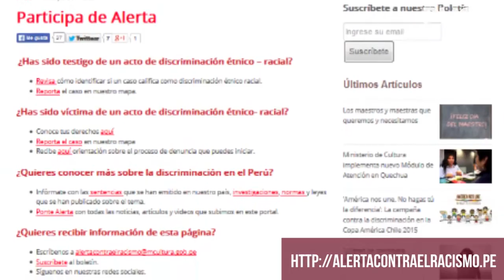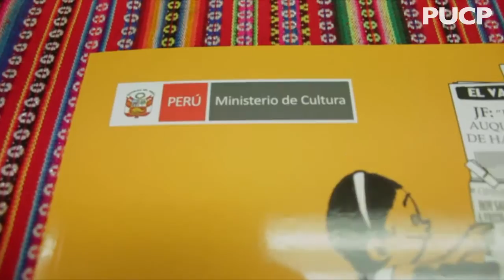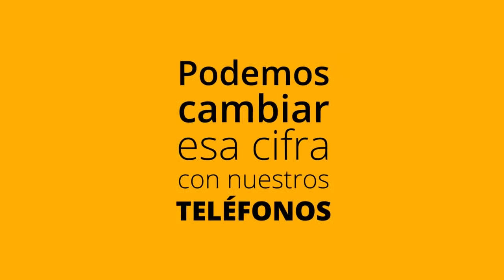Egresados Comunicaciones PUCP - Gabriela Perona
Gabriela Perona, egresada de la Especialidad de Comunicación para el Desarrollo, nos cuenta sobre su experiencia y proyectos como Directora de Diversidad Cultural y Eliminación de la Discriminación Racial en el Ministerio de Cultura, en donde trabaja junto a más egresados PUCP.